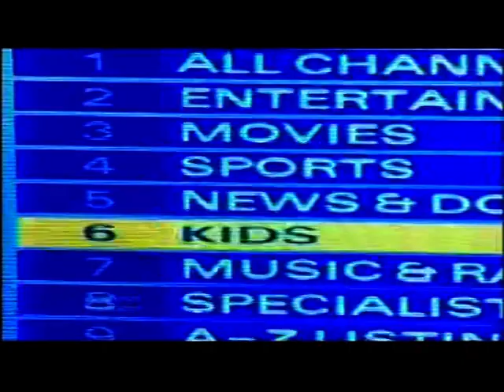Digital TV Switchover: Crystal Palace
This piece broadcast on 28 Mar 2012. Televised on UK's regional television ITV1 London. Programme (Program) -- London Tonight.